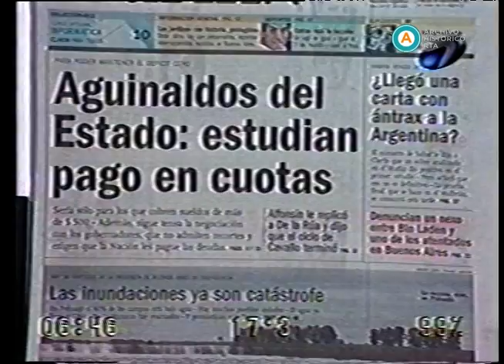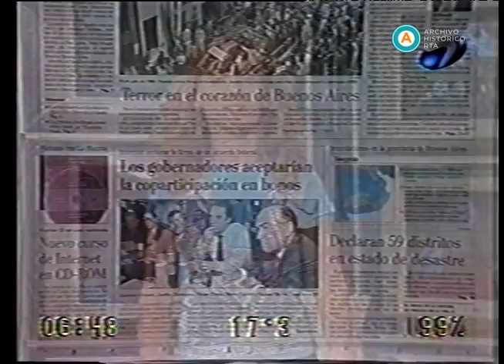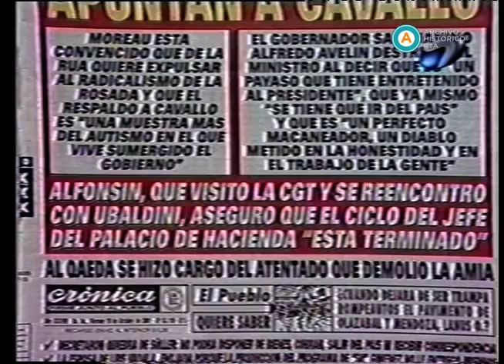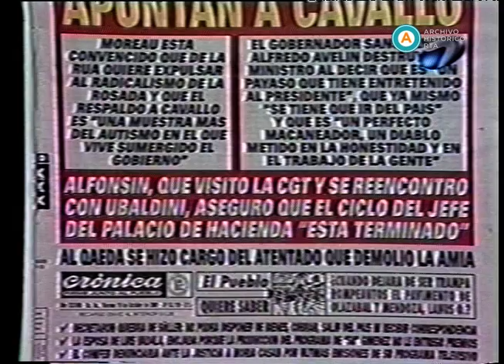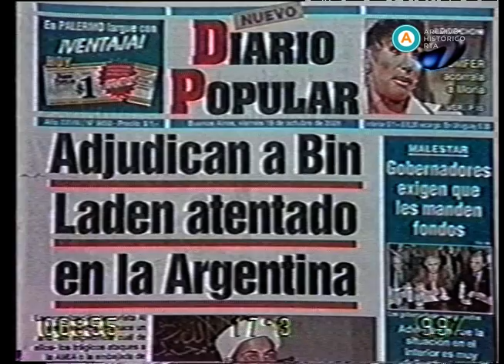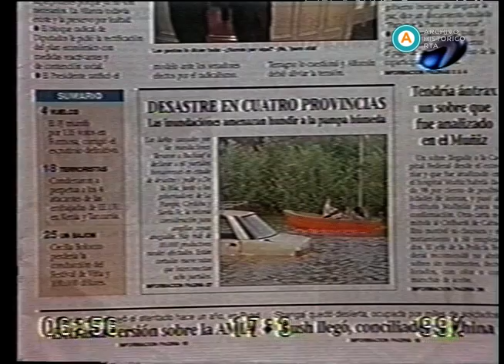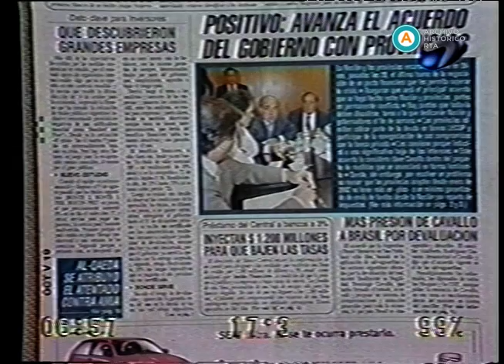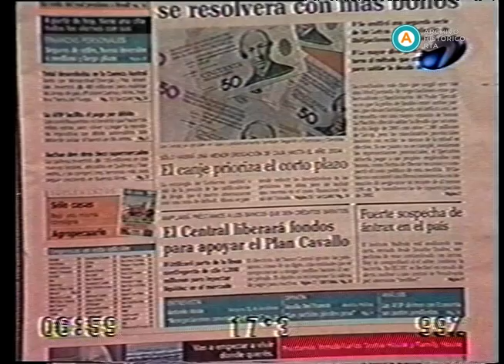AV-3835 En ayunas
En esta emisión de “En ayunas”, se repasan las tapas de los principales diarios. Las noticias dejan en evidencia la crisis que sufre el gobierno de Fernando de la Rúa, la negociación con las provincias por el pago en bonos, las críticas de diferentes sectores al ministro de Economía, Domingo Cavallo, y la posibilidad que estudia el gobierno de pagar en cuotas el aguinaldo de los empleados estatales. Además, se destacan las fuertes inundaciones que afectan a más de cuatro provincias, una posible vinculación de Bin Laden con el atentado a la AMIA y la investigación alrededor de una presunta carta con Ántrax en el país. En el micro solidario, Paula Torres entrevista a dos representantes de la Liga de Madres de Familia en relación a la cercanía del día de la madre.